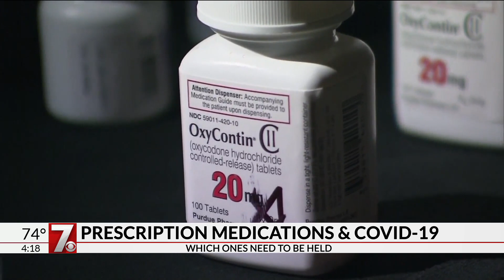7Medical: Our medical expert Dr. Cedrek McFadden joins Amy for your latest COVID-19 questions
7Medical: Dr. Cedrek McFadden joins Amy for your latest COVID-19 questions